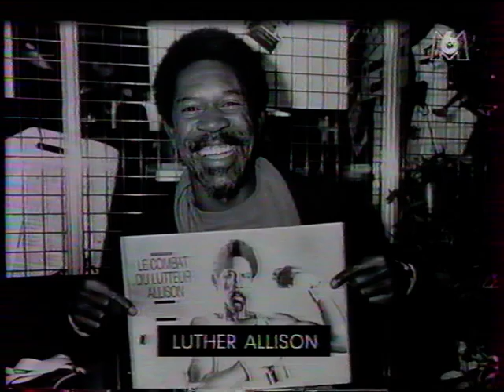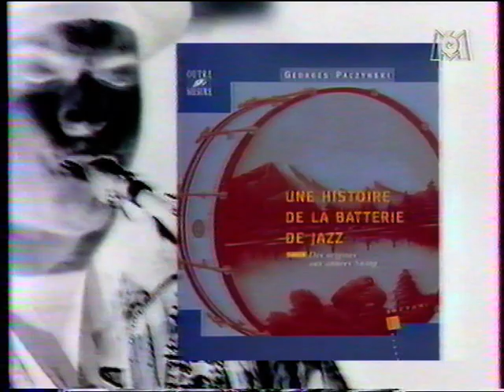M6 - 28 Juillet 1997 - Jazz 6 - Lionel Hampton et son Golden Men of Jazz Live Jazz A Vienne